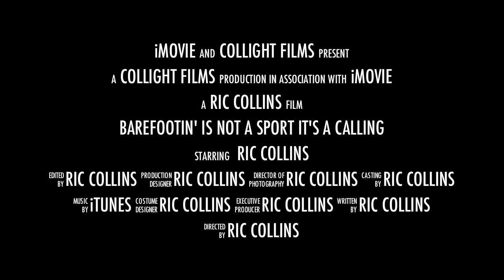Barefoot Skiing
My 2nd attempt at barefoot skiing